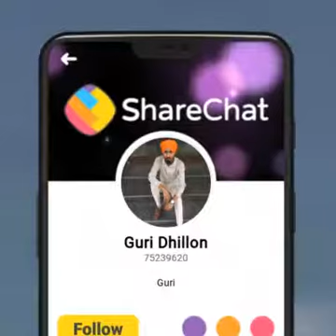Save 🐦 bird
Video from Parmvir